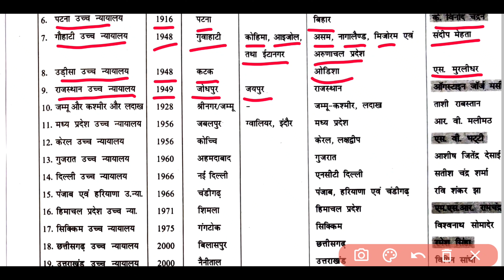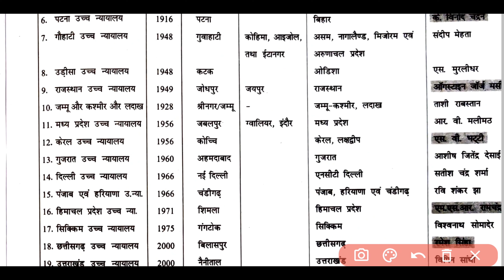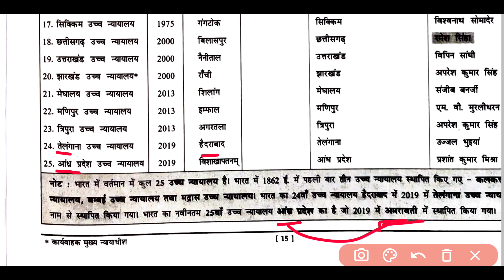List of High Courts of India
High Courts of India
Bharat ke uchha nyayalaya
Bharat ke 7chha nyayalaya ki suchi
Current Affairs
GK
High Courts and its chief justice
Uchha nyayalaya aur mukhya nyayadheesh ki suchi
Current Affairs July 2023
speedy July 2023
competitive exam
digital lyfstyle
digitallyfstyle